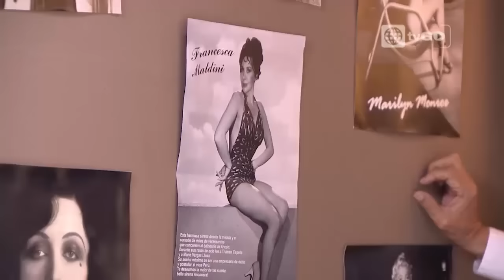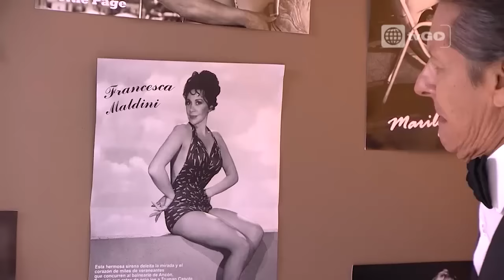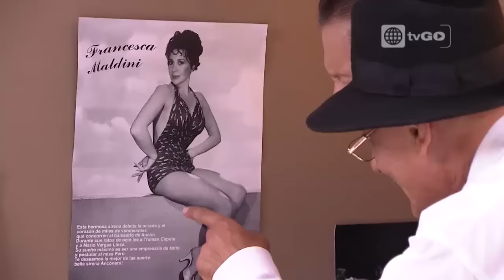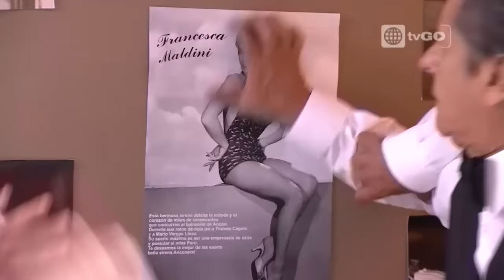Al fondo hay sitio - Capítulo 1406 - parte 4/4